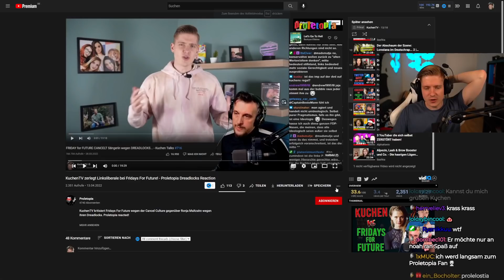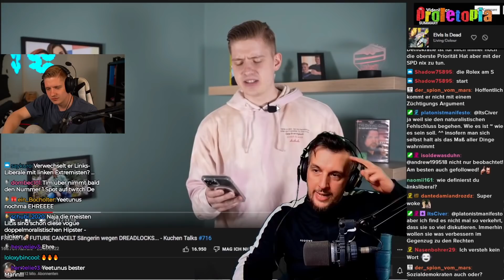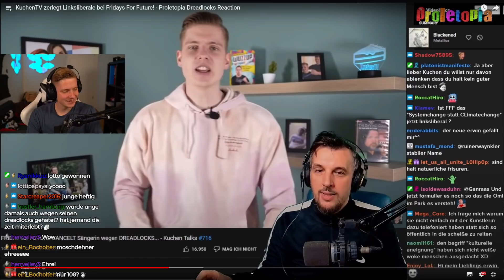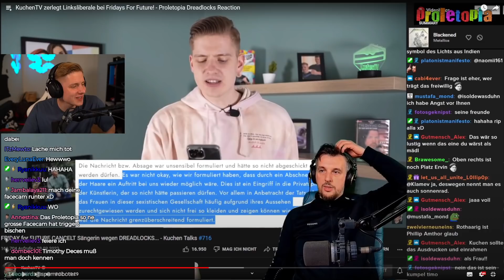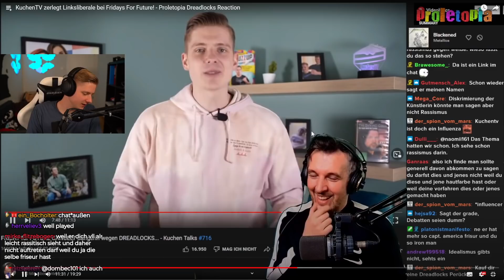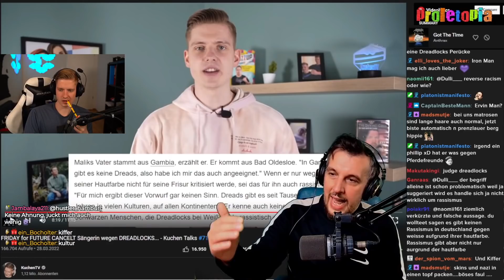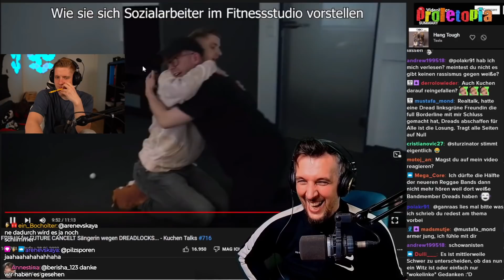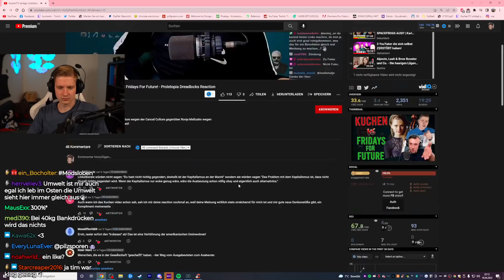PROLETOPIA lobt mein FRIDAYS FOR FUTURE Video... Irgendwas stimmt hier nicht.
Impressum
Philipp-Kühner-Straße 2
99817 Eisenach